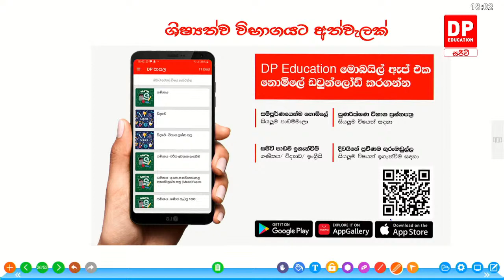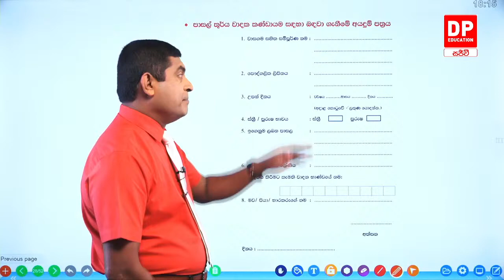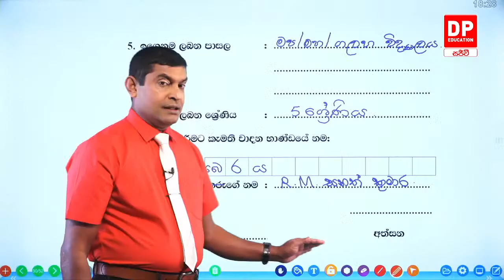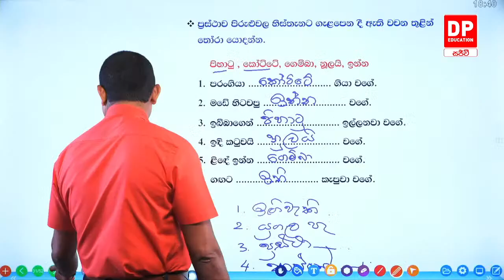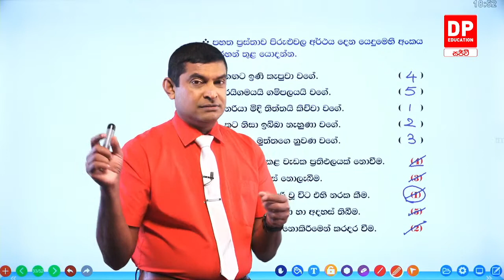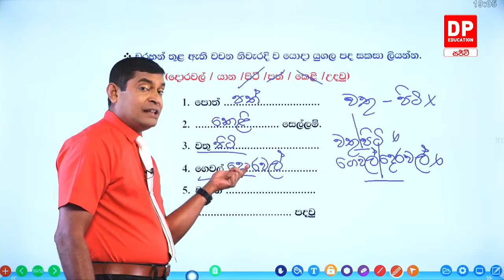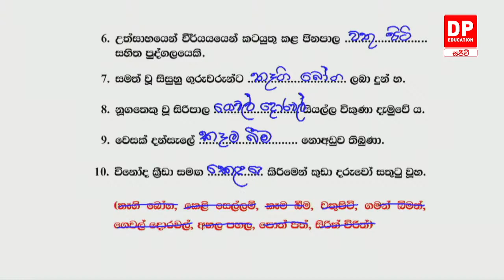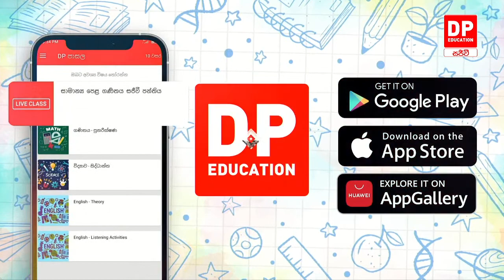🔴 LIVE CLASS | 2022 ශිෂ්‍යත්ව විභාගයට අත්වැලක් | 2022.06.14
2022 ශිෂ්‍යත්ව විභාගය වෙනුවෙන් DP Education හරහා නොමිලේ ගෙන එන විභාග අත්වැල. ඩී.එස් සේනානායක විද්‍යාලයේ ප්‍රවීන ආචාර්ය මංජුල මහේන්ද්‍ර ගුරුතුමා, සුජීව වර්ණකුලසූරිය ගුරුතුමා හා චන්දිමාලි කුලතිලක ගුරුතුමියගේ මෙහෙයවීමෙන්, සෑම දිනකම සවස 6:00 සිට 7:30 දක්වා YouTube Live තාක්ෂනය ඔස්සේ DP Education - ගණිතය නාලිකාවෙන්,

• සඳුදා සහ අගහරුවදා - සිංහල (මංජුල මහේන්ද්‍ර ගුරුතුමා)
• බදාදා සහ බ්‍රහස්පතින්දා - පරිසරය (මංජුල මහේන්ද්‍ර ගුරුතුමා)
• සිකුරාදා -
        ○ පළමු සතිය - ප්‍රශ්න පත්‍ර සාකච්චාව (මංජුල මහේන්ද්‍ර ගුරුතුමා)
        ○ දෙවන සතිය - ඉංග්‍රීසි (චන්දිමාලි කුලතිලක ගුරුතුමිය)
        ○ තුන්වන සතිය - ප්‍රශ්න පත්‍ර සාකච්චාව (මංජුල මහේන්ද්‍ර ගුරුතුමා)
        ○ හතරවන සතිය - දෙමළ (චන්දිමාලි කුලතිලක ගුරුතුමිය)
• සෙනසුරාදා සහ ඉරිදා - ගණිතය (සුජීව වර්ණකුලසූරිය)

ඩි පි එඩියුකේශන් ඇප් එක නොමිලේ ඩවුන්ලෝඩ් කරගන්න.